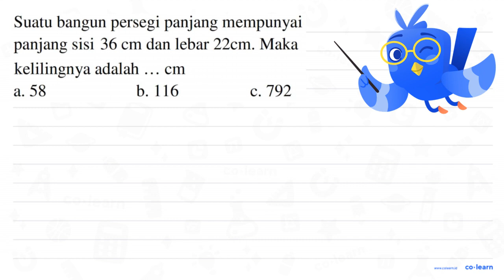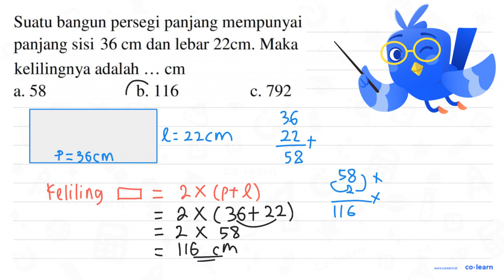Suatu bangun persegi panjang mempunyai panjang sisi 36 cm dan lebar 22cm. Maka kelilingnya adalah...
Suatu bangun persegi panjang mempunyai panjang sisi 36 cm dan lebar 22cm. Maka kelilingnya adalah cm a. 58 b. 116 c. 792

00:00 : Bedah Soal
01:00 : Konsep, rumus dan pengertian Persegi Panjang (Luas dan Keliling)
01:18 : Langkah penyelesaian soal
00:40 : Jawaban akhir
01:10 : Penutup